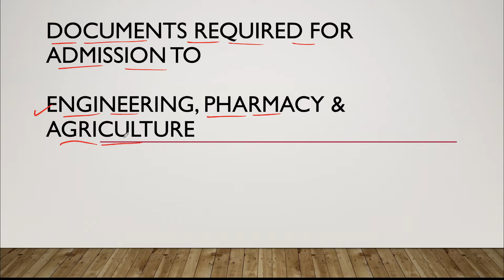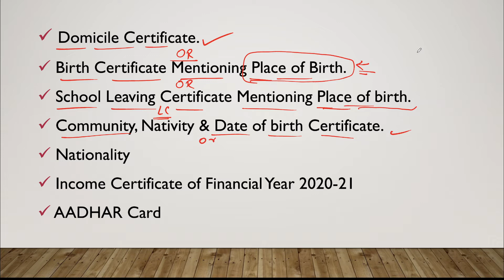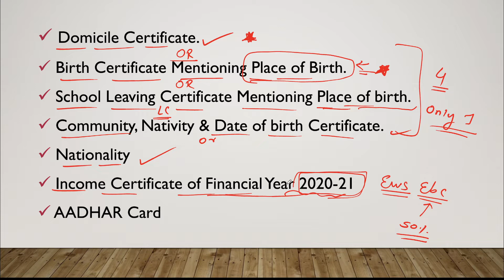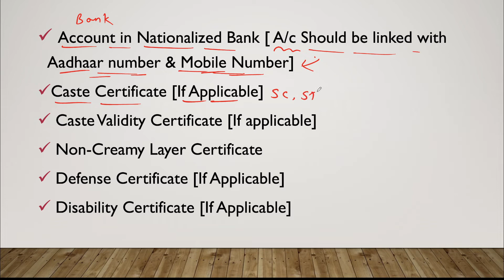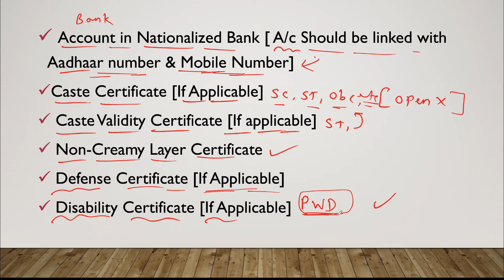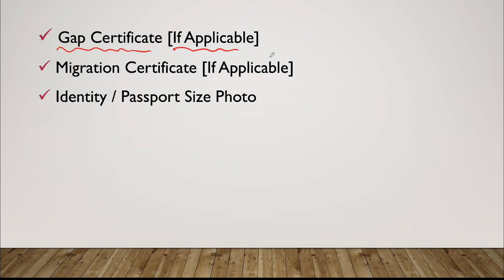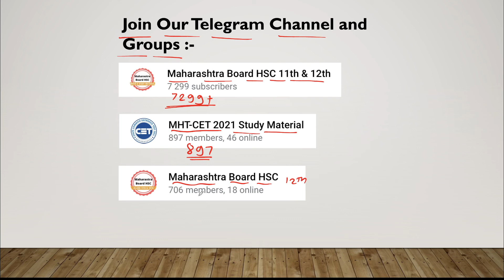Documents Required for Admission to Engineering, Pharmacy & Agriculture in Maharashtra.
Telegram Channel and Groups For Study Material.